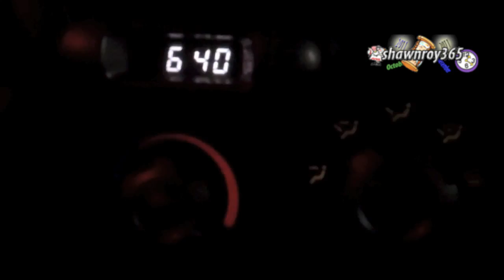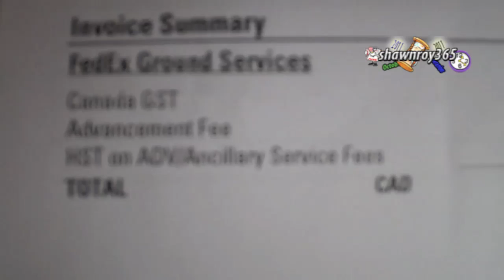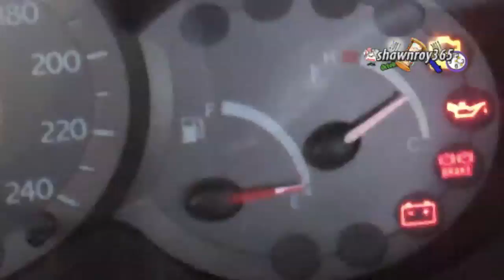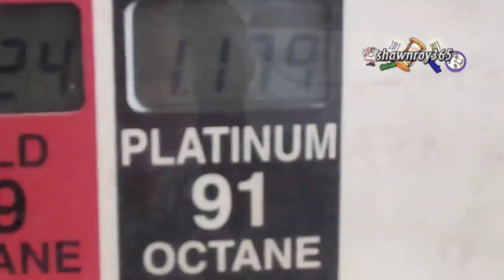Day 6 of 365 vlogging (01/06/11)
More of the same. I'm starting to feel more comfortable with the camera so its only gona get better from now on. Any questions or comments please leave them below.